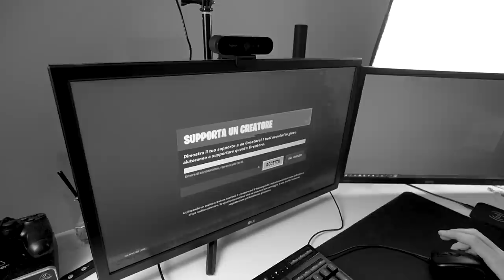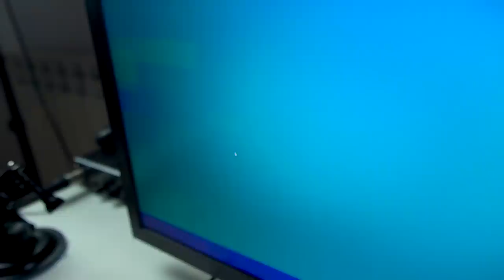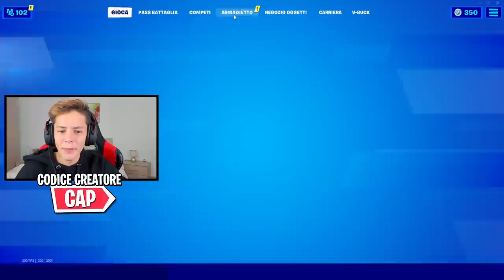UN LADRO MI RUBA TUTTI I V-BUCKS MENTRE gioco a FORTNITE!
Nuovo video di fortnite ita season 4 capitolo 2 con @Kalpys, un ladro mi ha rubato tutti i v-bucks dal mio account di fortnite mentre dormivo, ma poi ho scoperto chi è!